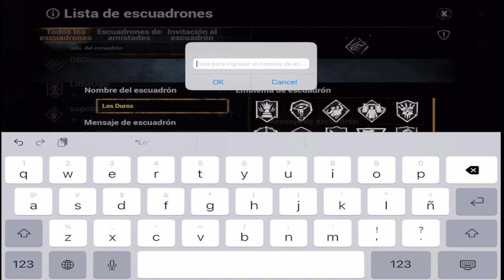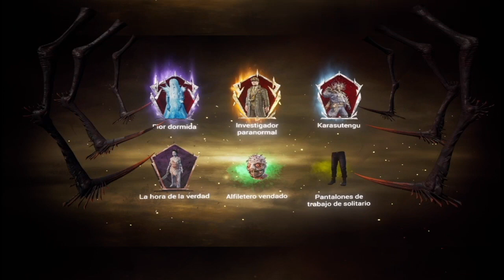ACTUALIZACIÓN DEAD BY DAYLIGHT MOBILE